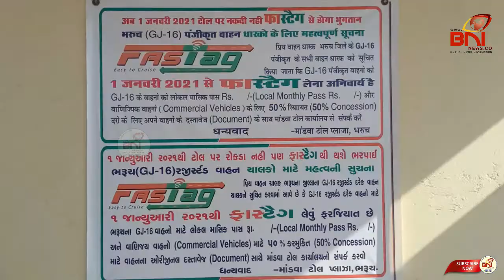૧ લી જાન્યુઆરી ૨૦૨૧ થી ફાસ્ટેગ ફરજીયાત સામે ભરૂચ જીલ્લા યુવા કોંગ્રેસ આંદોલનના મૂડમાં.